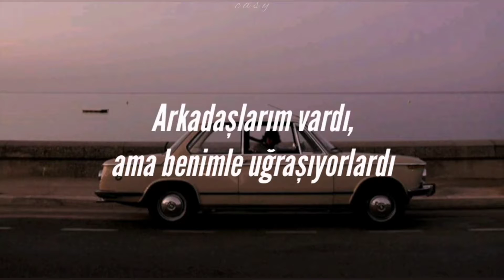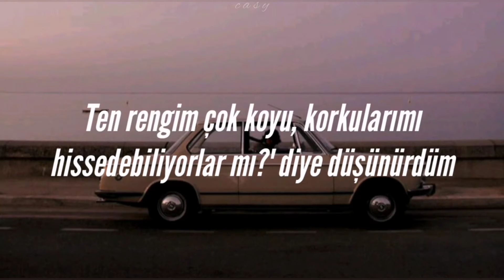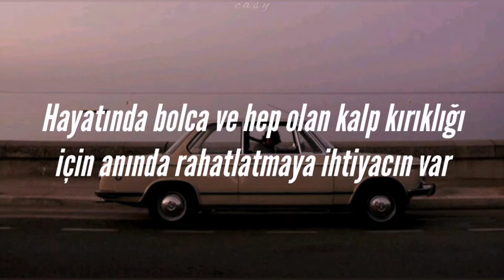Lil Nas X - Sun Goes Down (Türkçe Çeviri)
Lyrics

Send me a gun and I'll see the sun

From the life where you got plenty
Of every hurt and heartbreak
But it's much more to life than dyin'
Over your past mistakes

Since ten, I've been feelin' lonely
Had friends but they was pickin' on me
Always thinkin', "Why my lips so big?"
Was I too dark? Can they sense my fears?
These gay thoughts would always haunt me
I prayed God would take it from me
It's hard for you when you're fightin'
And nobody knows it when you're silent
I'd be by the phone
Stanning Nicki mornin' into dawn
Only place I felt like I belonged
Strangers make you feel so loved, you know?
I'ma make my fans so proud of me (Oh)

But it's much more to life than dying